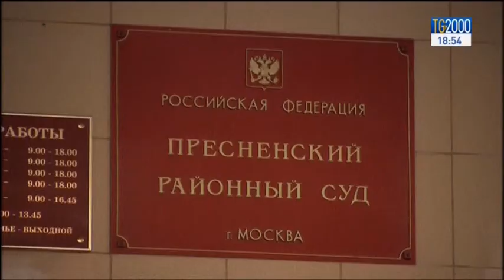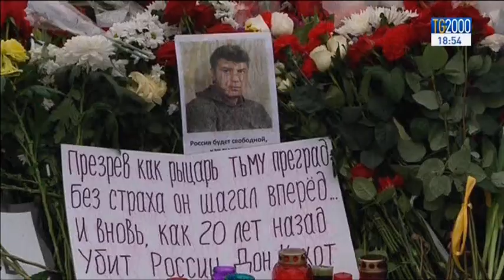Mosca, le indagini dopo l'assassinio di Boris Nemtsov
La camera ardente e i funerali di Boris Nemtsov, l'ex vice premier russo ucciso lo scorso venerdì sera vicino al Cremlino. A Mosca una manifestazione di protesta. I dettagli nel servizio di Letizia Davoli